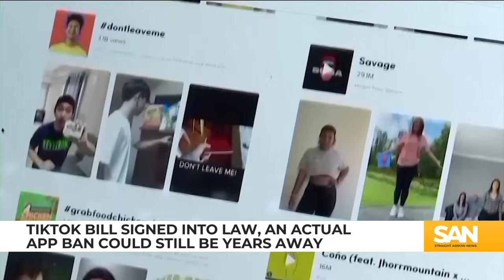TikTok bill signed into law, an actual app ban could still be years away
A law that could ban TikTok passed both chambers of Congress and received President Joe Biden’s signature on Wednesday, April 24. While a TikTok ban in the U.S. is a potential consequence of the law, an actual ban could be years away in the case that TikTok refuses to comply with the rules.